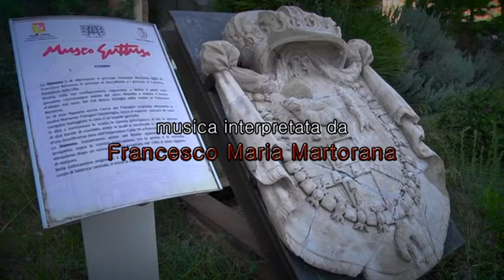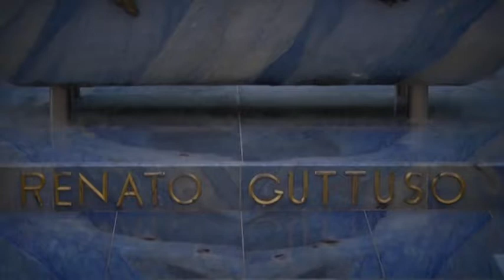Presentazione del libro CATERINA di Mariano Lanza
Sintesi della presentazine del libro "Caterina" di Mariano Lanza, svoltasi nell'atrio di Villa Cattolica a Bagheria, venerdì 31 agosto 2018.